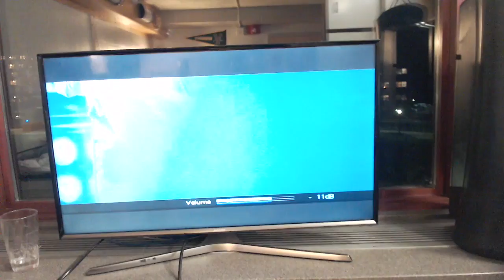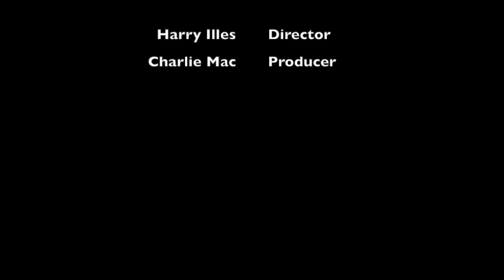Organization is Key to Wellness